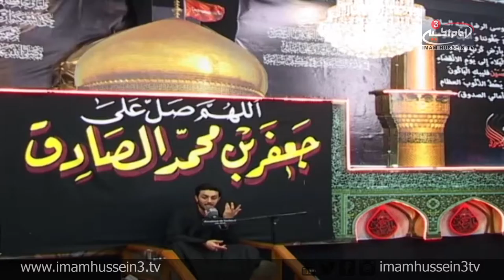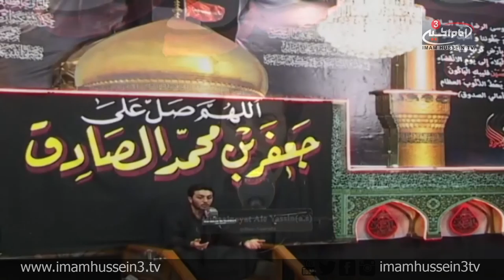Martyrdom Anniversary Of Imam El-Saddiq - Sayyed Abdullah Al-Nakeeb L02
In the 2nd night lecture, Sayyed Abdullah Al-Nakeeb continues the martyrdom commemoration of Imam Al-Saddiq where he examined the significant contribution of Imam Al-Saddiq to the development of the true Islamic teachings.